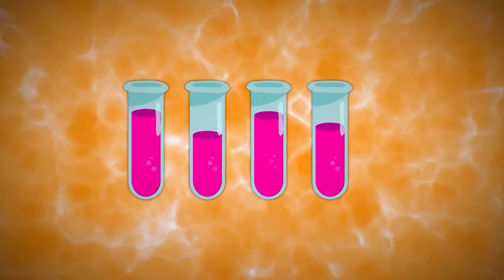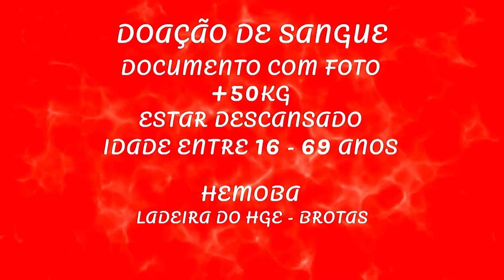Saúde Bahia - Doação de sangue